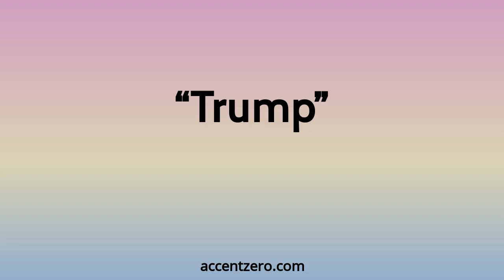Pronounce "Trump" - Brazilian accent vs. native U.S.